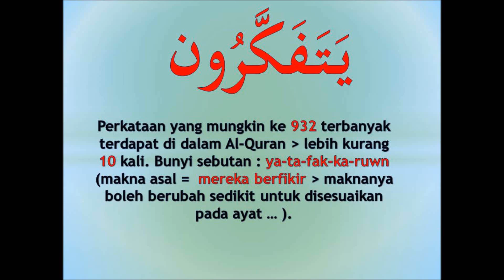#932 memahami Al-Quran dgn perkataan يتفكرون